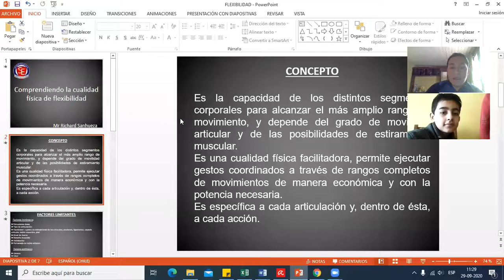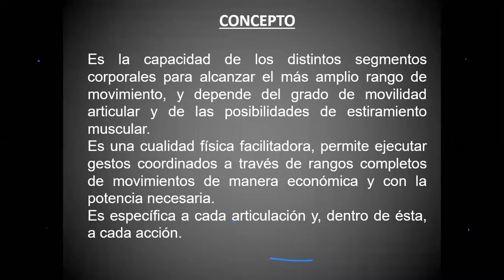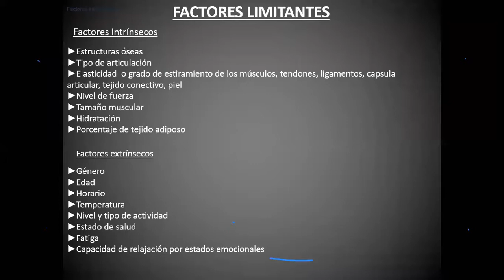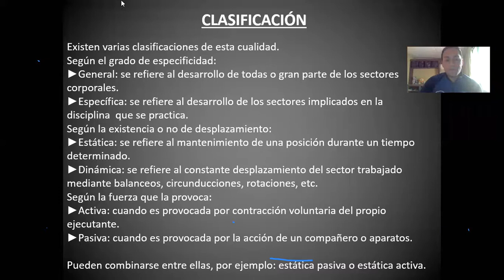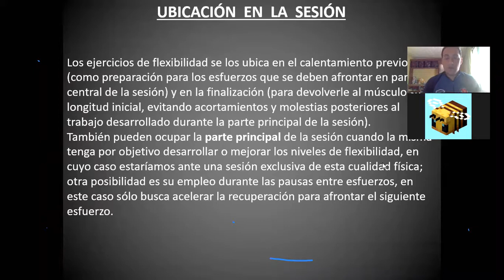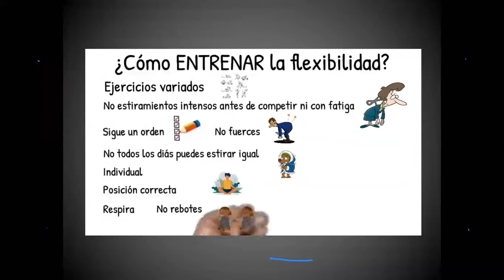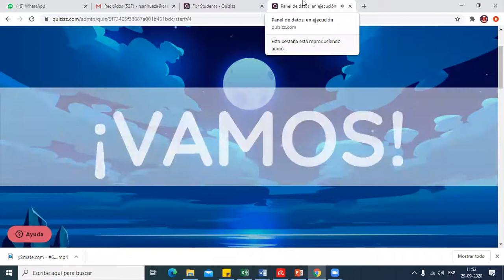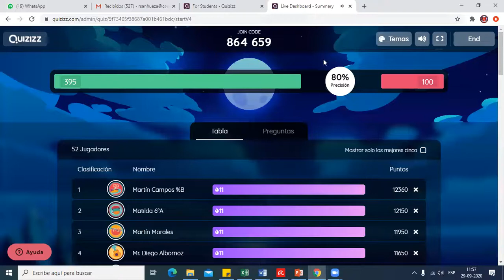Clase de educación física 5to y 6to (29/09/2020)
Clase de educación física día martes 29 de septiembre.
Tema: Comprender la cualidad física de flexibilidad.